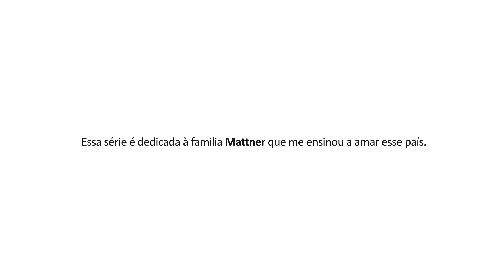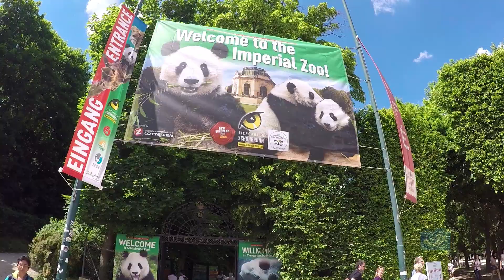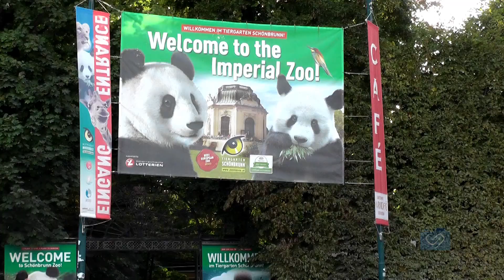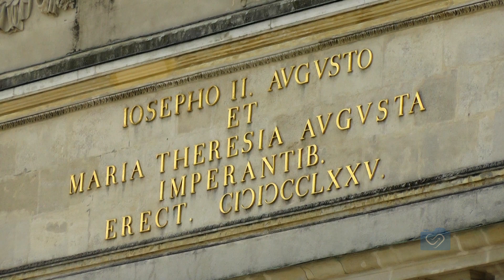Schonbrunn - O lugar mais visitado na Áustria | Ep. 2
O Schonbrunn é um lugar de muito luxo e elegância e é o lugar mais visitado em toda a Áustria, assista ao video e comente se esse lugar merece esse título.
QUER FAZER PARTE DE UM GRUPO DE VIAGENS PARA A ÁUSTRIA COMIGO? ACESSE